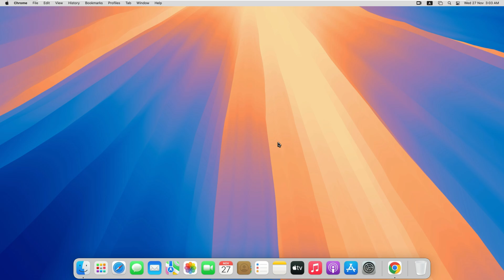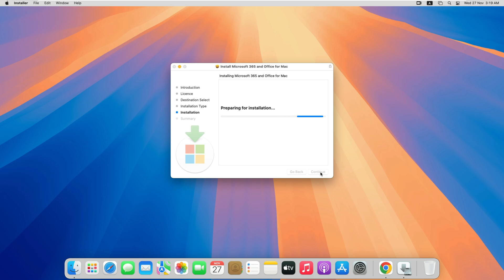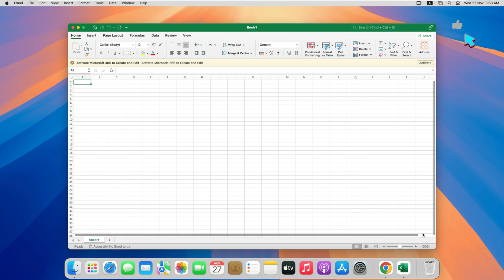How to Install Microsoft Office Free in Mac | How to Install Microsoft Office 365 in Macbook (2025)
how to download and install microsoft office 365 in mac.
We have learned how to install Microsoft Office 365 in Mac in this video. In this video we have learned how we can install official Microsoft Office in MacBook. If you want to install Microsoft Office in your MacOS operating system then you can install Microsoft Office in Mac with the help of this video.

Cover Topic:
install microsoft office 365 in macos